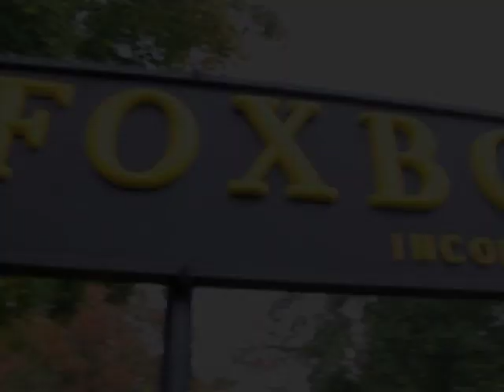Foxborough Central #65 Doolittle Home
This video is about FC 65 - Doolittle Home